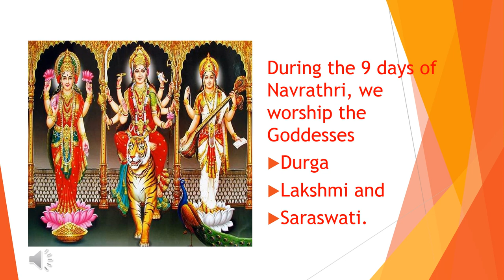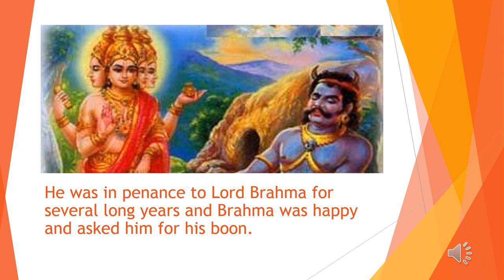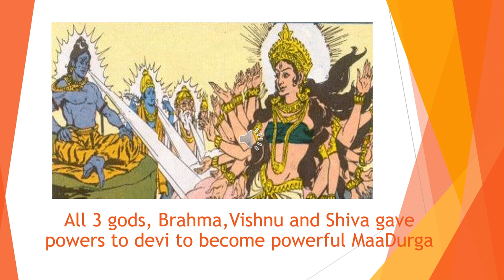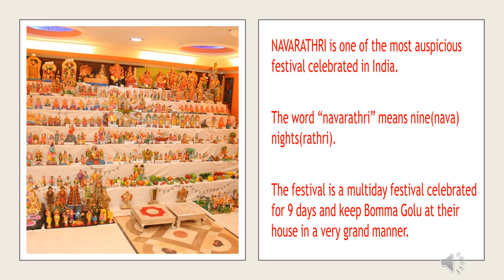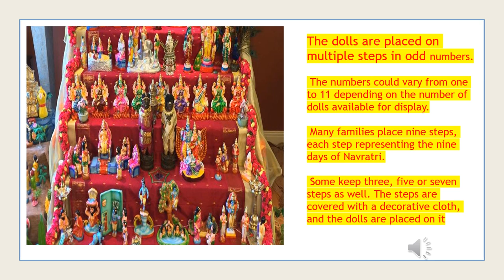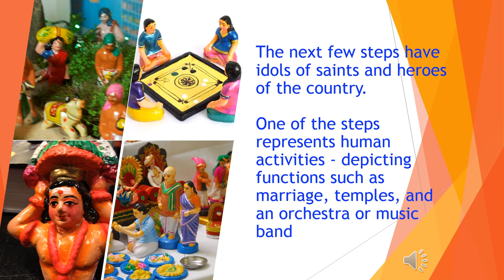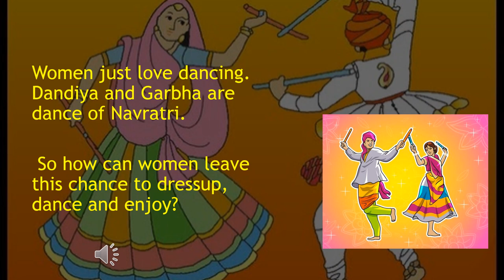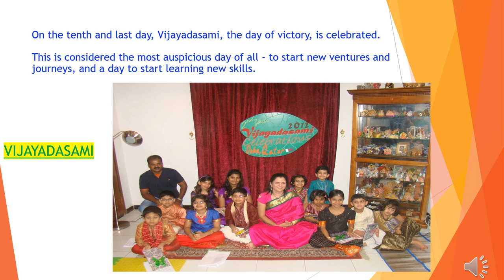Story of Navarathri for kids and importance of Golu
The word Navaratri literally means nine nights in Sanskrit, nava meaning nine and ratri meaning nights. During these nine nights and ten days, nine forms of Shakti / Devi are worshiped.

The seeds of inner renewal are sown, sprouting, watched & worshiped by devotees during Navratri and on the 8th, 9th and 10th days, Goddess Durga, Mahanavami and Vijayashtami are worshipped. The tenth day that is commonly referred to as Vijayadashami or "Dussehra", celebrates victory of Shakti over Mahishasura.